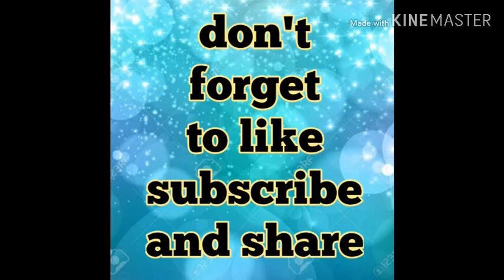How to make namkeen chawal/tehri or namkeen chawal/Pushpa singh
hello guys 🙋
in today's video I will tell
how to make tehri or namkin chawal

 please video ko full watch Karen
 video ko like Jarur Karen

About music-
The owner of this music was Daniel Levi

Main milti Hun aapko apni next video mein tab tak ke liye
bye bye_